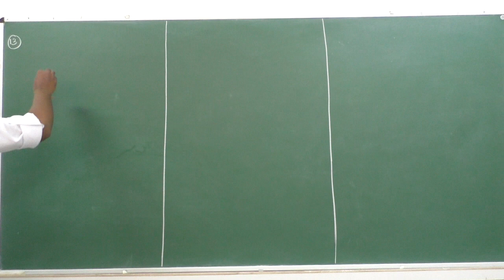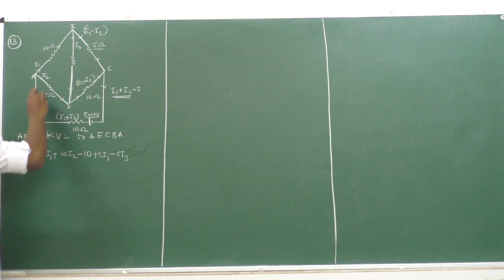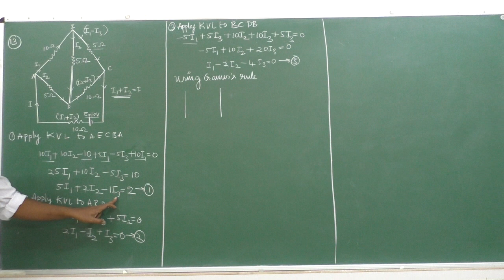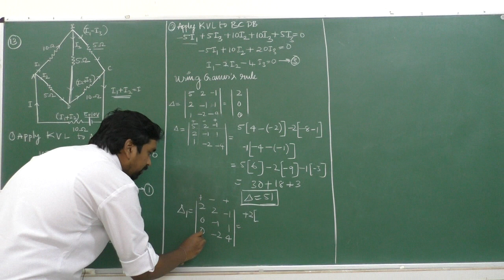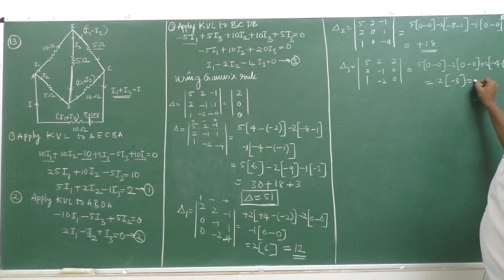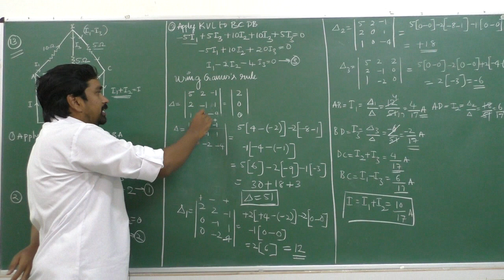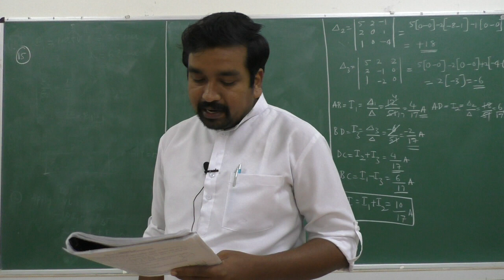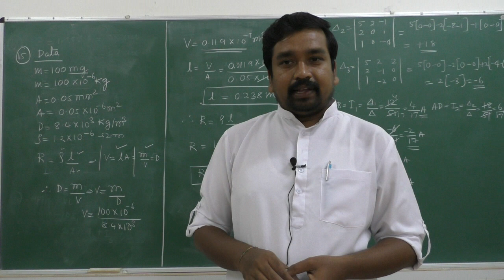II PUC - PHYSICS- CURRENT ELECTRICITY-session- 9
Faculty : KOTRESH HIREMATH
Subject: PHYSICS
Topic: CURRENT ELECTRICITY